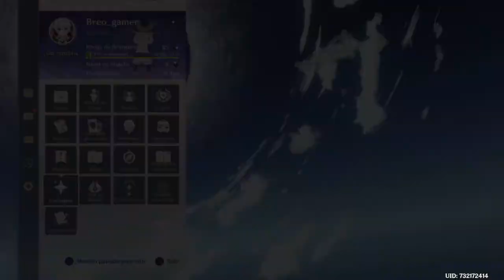Encuentra los componentes que faltan y repara el pilar Genshin Impact